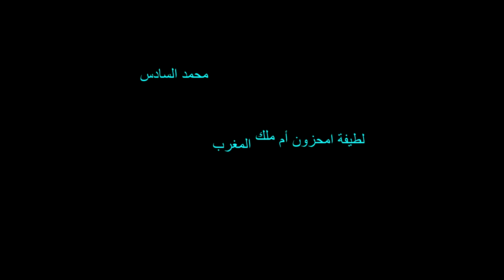La Mere Du Roi Marocain Mohammed 6 - من تكون أم الملك محمد السادس اللتي لم تضهر في الإعلام